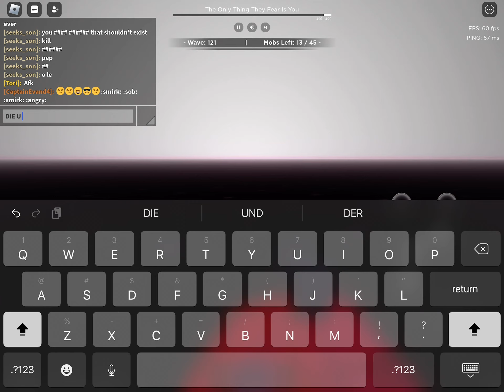DIE YOU UWU BLOCKS!